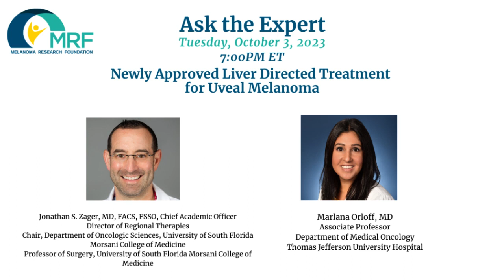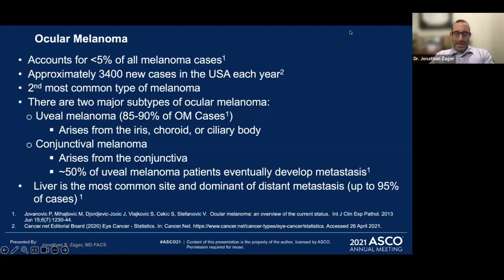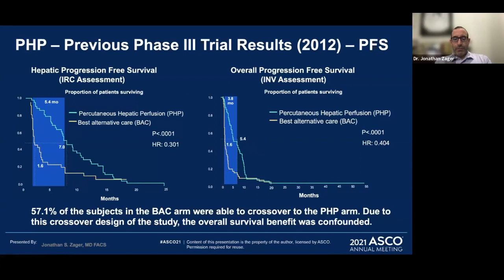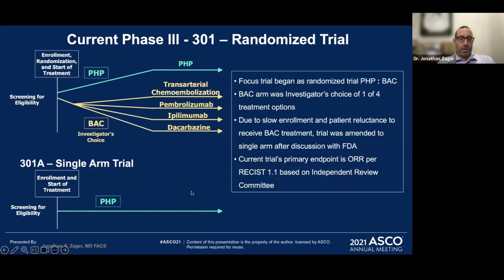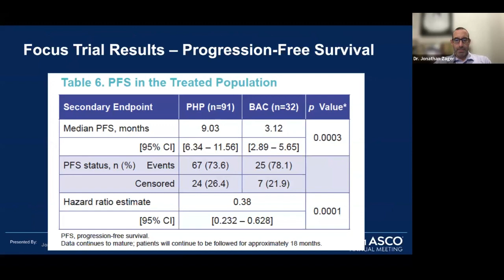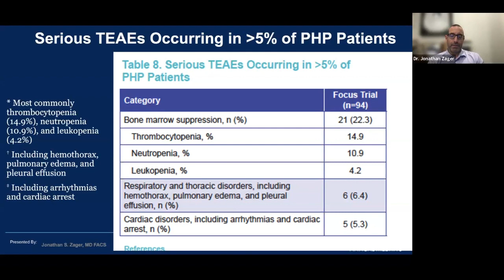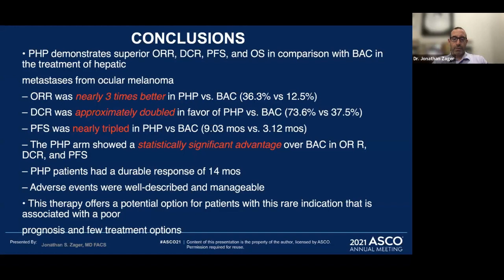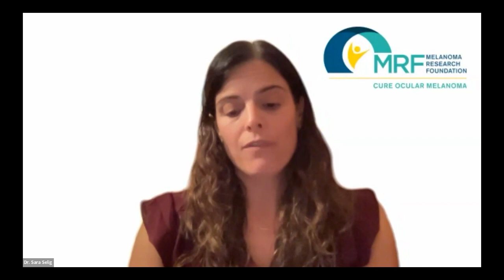Ask the Expert: New Approved Liver Directed Treatment for Uveal Melanoma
On October 3, 2023, we held a special webinar about the latest FDA-approved drug for metastatic uveal melanoma: melphalan delivered directly to the liver featuring Dr. Marlana Orloff, Associate Professor Department of Medical Oncology at Jefferson Health and Jonathan S. Zager, MD, FACS, FSSO, Chief Academic Officer, Director of Regional Therapies & Professor of Surgery, at University of South Florida Morsani College of Medicine.